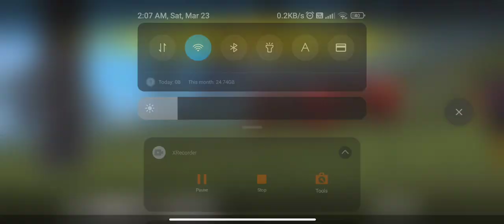HIGHLIGHTS OF ONE OF MY M82B GAMEPLAY || HT KUKI FF